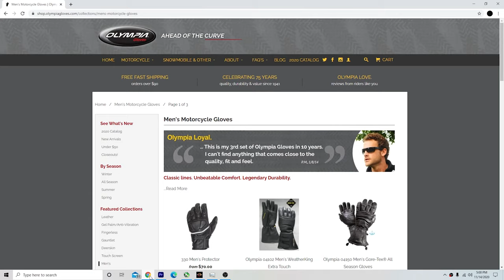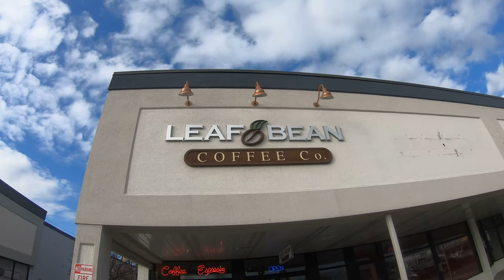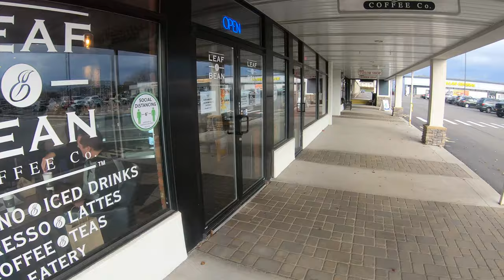Chilly Ride on the Triumph Speed Twin! // 4k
Went out for a coffee at Leaf and Bean in Chili NY!

Intro 0:00
Ride 0:50
Coffee 5:42
Ride 6:55
Visiting a Friend 9:10
Outro 11:35

I NOW HAVE INSTAGRAM!! Check it out for daily Triumph goodness

//Equipment list//
Action Cam #1: GoPro Hero 7 Black
Action Cam #2: YI Lite
Audio Recorder: Sony ICD-UX 560 Black
External Mic: Sony ECM-CS3